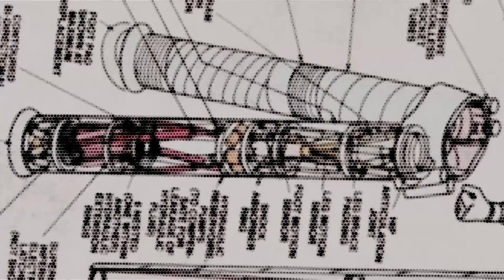L'HOMME AUX ÉCHASSES - Les Supers (pas si Super) ! #5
Pour ce nouveau "Super" j'ai pensé qu'il serait bien d'aller chercher un personnage chez Daredevil.
Ça nous permet de rester dans l'ambiance de la 'Super' série diffusée sur Netflix.
Bon visionnage et "j'optimisme cette vidéo en la partageant."